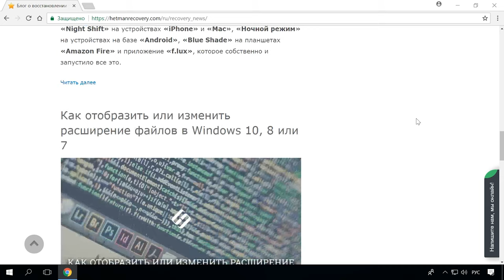Как перейти на новый 📲 телефон, перенос всех данных 🤖 в Android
👍 Смотрите как перейти на новый телефон в Android. А именно как перенести все данные со старого телефона на новый . Рано или поздно каждый пользователь сталкивается с покупкой нового смартфона или заменой устаревшего гаджета на новый. При замене возникает главный вопрос, как можно перенести все контакты, фото, видео, а также настройки приложений со старого телефона на новый? Если вы ищете ответ на этот вопрос, далее в видео мы разберем как это можно сделать.

Содержание:
00:00 - Вступление;
1:39 - Перенос данных с помощью Google аккаунта
2:58 - Перенос контактов с помощью карты памяти Micro SD, sim-карты и bluetooth
4:14 - Перенос больших файлов и фильмов
4:38 - Перенос фото и видео
5:37 - Перенос СМС-сообщений
6:02 - Перенос данных с помощью сторонних утилит
6:10 - CLONEit
6:54 - Перенос данных мессенджеров:
7:06 - WhatsApp
9:30 - Viber
11:31 - Telegram

- Как перекинуть файлы с Android телефона на компьютер по кабелю, WIFI или Bluetooth

На последки хочу сказать, что никакой из методов не дает 100% гарантии переноса всех ваших данных на новое устройство, так что нужно быть к этому готовым.
Если вы хотите чем-то дополнить данное видео будем рады видеть ваши комментарии под этим видео.

Другие видео